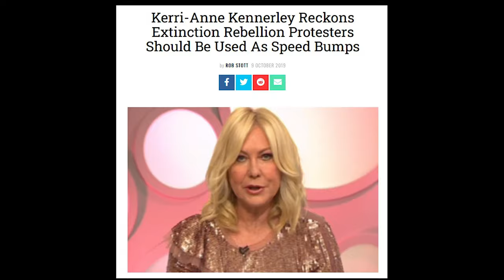The STUNNING Kerri-Anne Kennerley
KAK lovers unite!

-- BY KEITH SLOANE